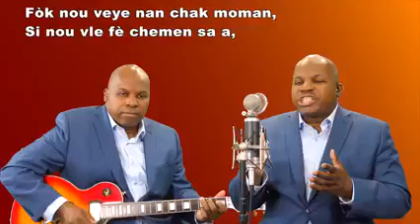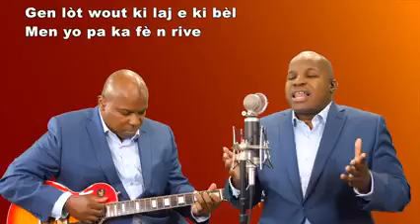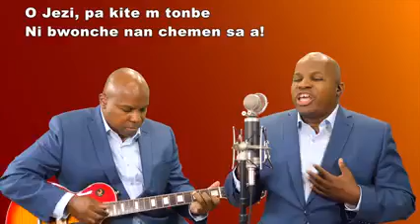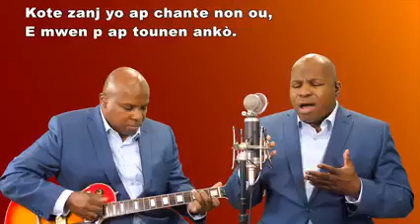Wout lavi se kou yon chemen !